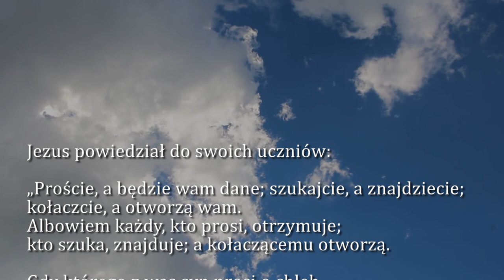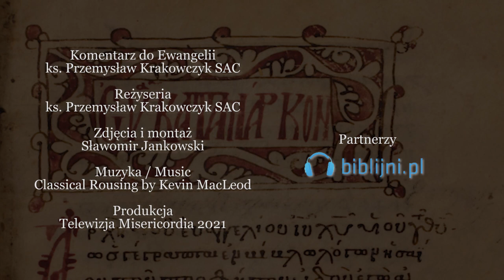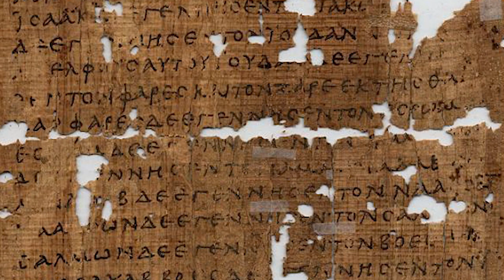Dobra Nowina na dziś | 25 lutego - Czwartek, I tyg. Wielkiego Postu